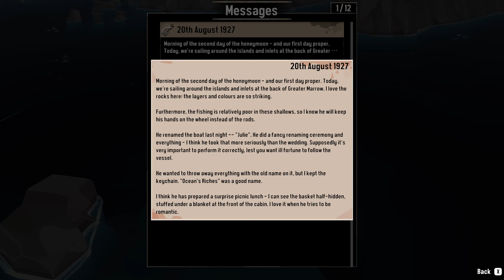HORRORS HAUNT THESE ISLANDS | DREDGE | Stream 1 | 1440 60FPS